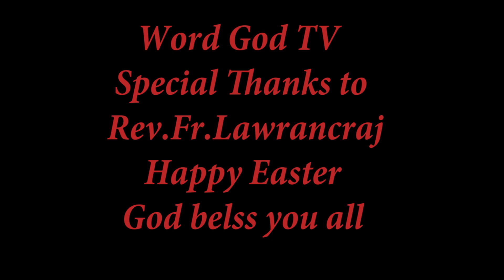Fr Lawranceraj Goodfriday message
Words 1.Father, forgive them, for they know not what they do. Luke